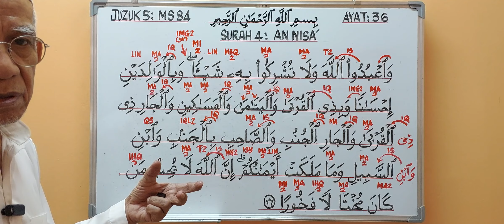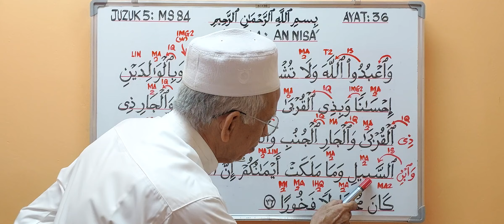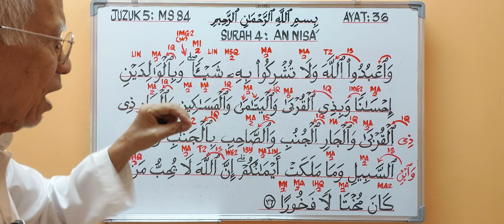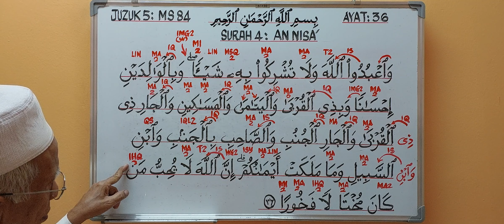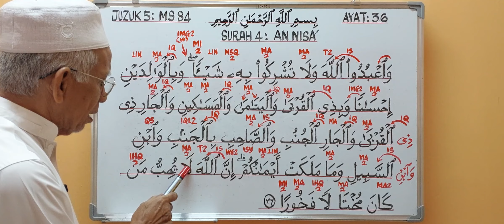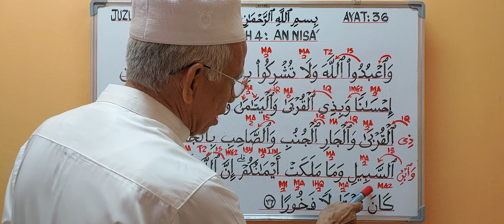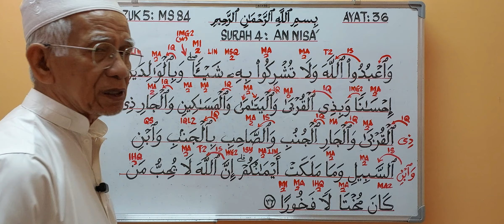Ayat 36, Surah 4 An Nisa', Juzuk 5. Belajar Baca Al Quran Bertajwid. ‎@syedzainudinalkhaerid